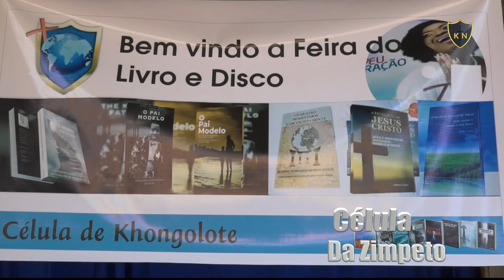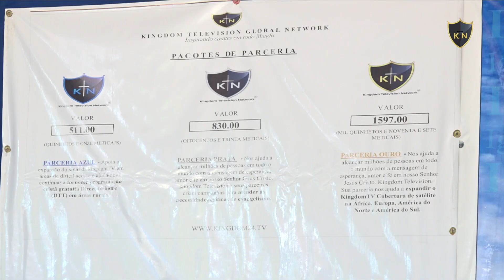Célula de Zimpeto deixa uma mensagem de felicitação alusivo a 9ª Conferência do Ministério